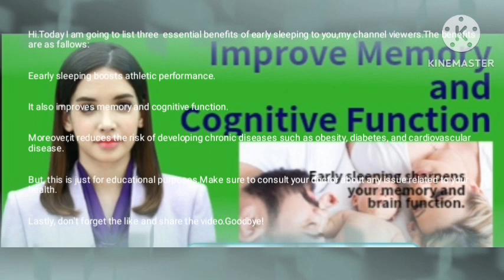SOME ESSENTIAL BENEFITS OF SLEEPING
MADALLAH TV
Getting enough sleep is crucial for overall health and well-being. Early sleeping has been shown to have numerous benefits, including improving athletic performance, memory, and cognitive function. Additionally, individuals who consistently get enough sleep are at a lower risk of developing chronic diseases such as obesity, diabetes, and cardiovascular disease. It is important to prioritize getting enough sleep and establishing good sleep habits to reap these benefits.